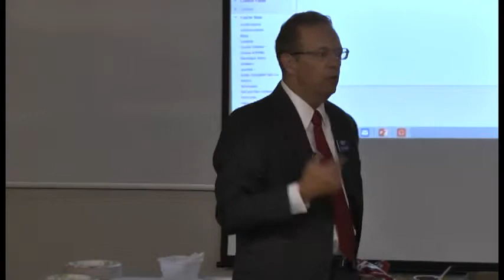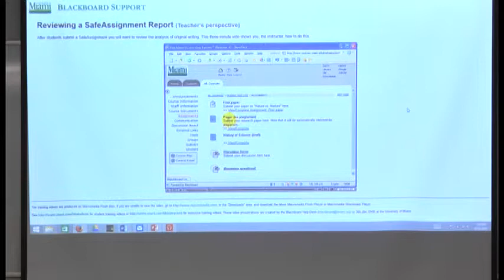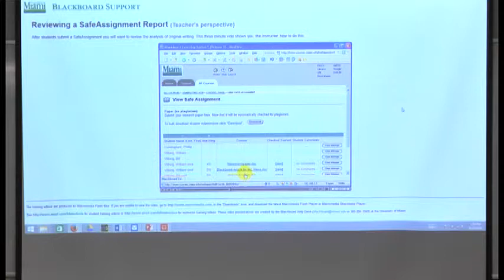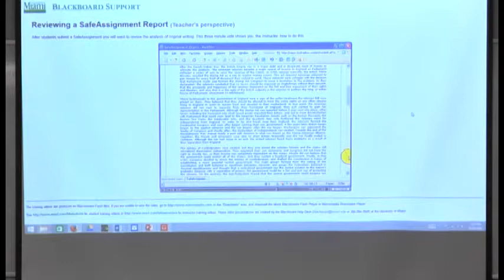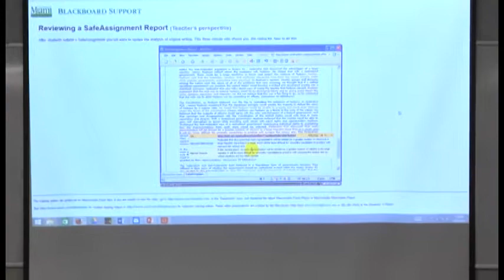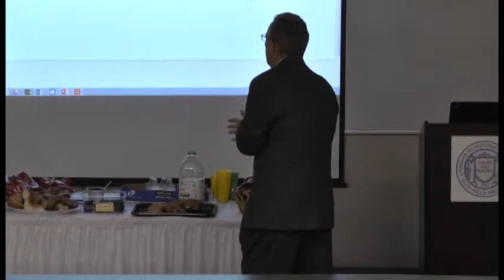Fall 2014 COM orientation - Plagiarism -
LTU COM Student orientation workshop on Plagiarism with Dr. Thomas Marx and Dr. David Egleston